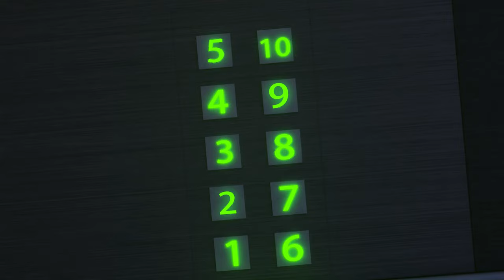Nursery Rhymes & Kids Songs🐝👮‍♂️🙈 Honey Adventure🐝👮‍♂️🙈 Children, Don't Anger the Bees